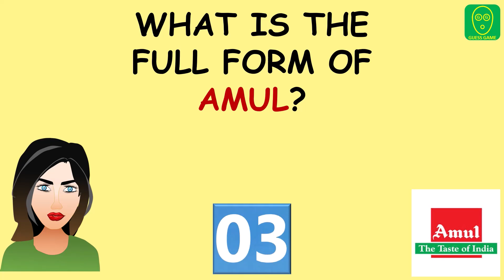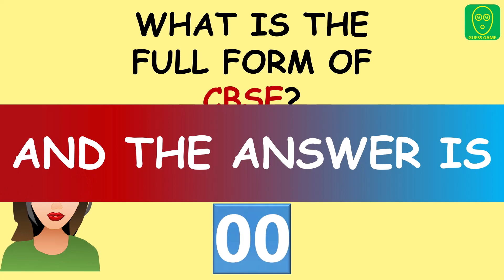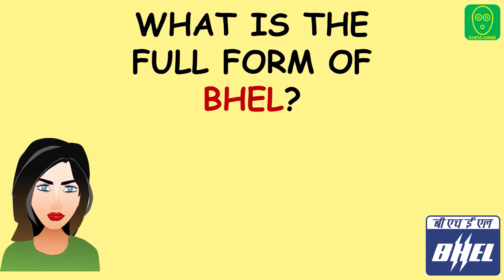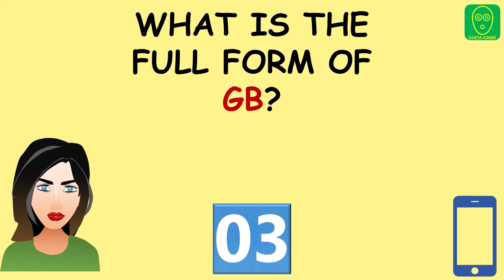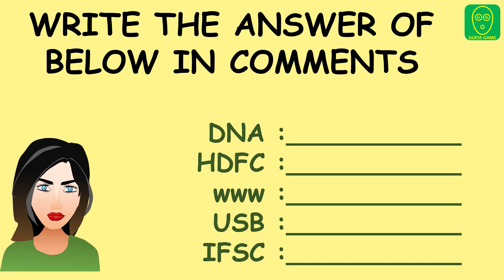What is the Full Form of GPS | GK Questions on Full Forms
Test your General Knowledge by answering these simple Questions on Full Form.
Do you know the full form of ATM. In these video, there are simple GK Questions on Full Forms of Abbreviations that we use in Daily life. Try this interesting General Knowledge Quiz by answering the questions in this video. So lets so if you can tell the full form of all the questions that are asked in this video.
OTHER VIDEO PLAYLIST ON THIS CHANNEL